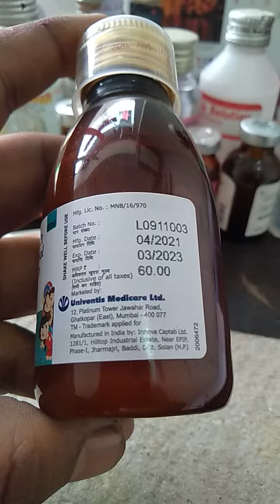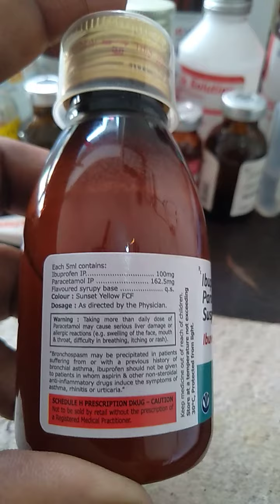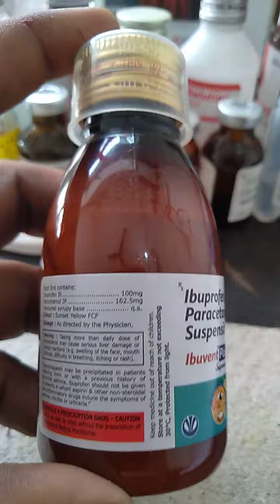Ibuvent Plus Syrup | Ibuvent Plus Syrup Uses In Hindi | Ibuvent Plus Syrup Used | Ibuprofen Uses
Ibuvent Plus Syrup | Ibuvent Plus Syrup Uses In Hindi | Ibuvent Plus Syrup Used | Ibuvent Plus Syrup Use Kaise Kare | Ibuvent Plus Syrup Side Effects | Ibuvent Plus Syrup Precautions | Ibuprofen & Paracetamol Uses |